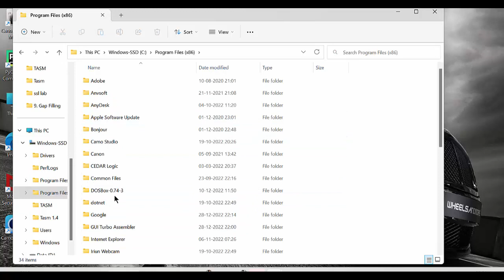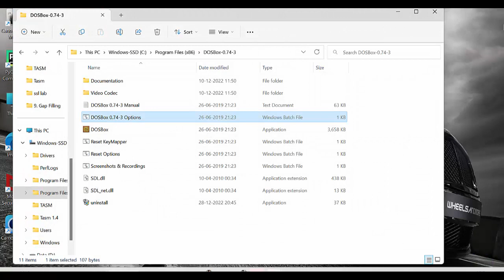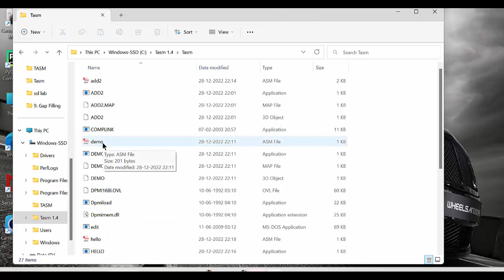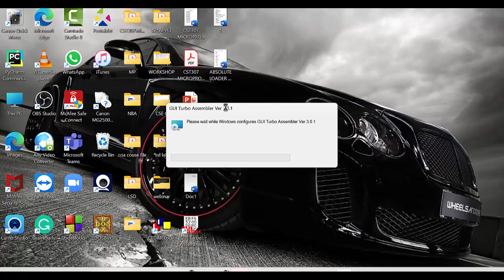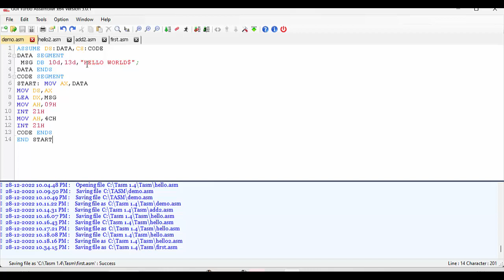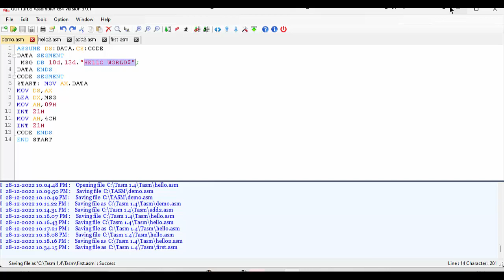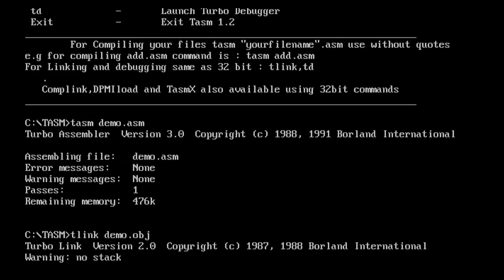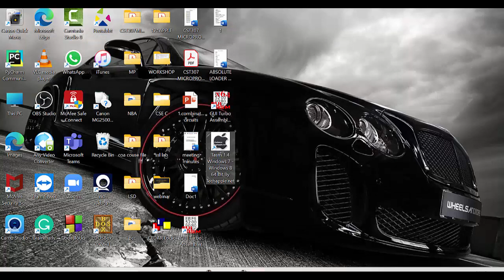TASM PROGRAMMING BASICS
TASM 1.4